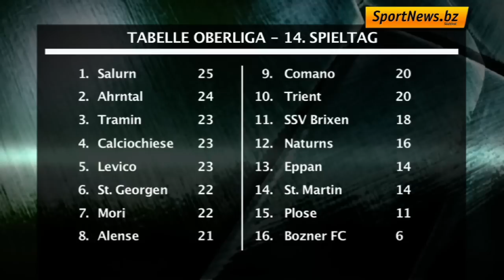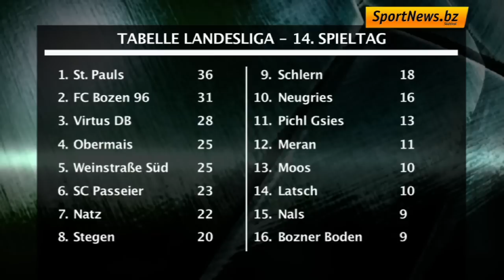Fußball Arena #13 vom 26.11.2013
Diesmal stattete das Team um Moderator Hannes Kröss dem Oberliga-Match zwischen dem Bozner FC und St. Georgen einen Besuch ab. Im Anschluss an die Partie standen Hannes Fischnaller (Bozner FC) und Philipp Piffrader (St. Georgen) im Interview Rede und Antwort. Im Rahmen der Fußball Arena werden auch alle Ergebnisse und Tabellen der Oberliga, bzw. der Landesliga präsentiert. Zudem gibt's auch eine kurze Zusammenfassung aus der 1. Division Lega Pro: Der FC Südtirol war dieses Mal bei Carrarese zu Gast.